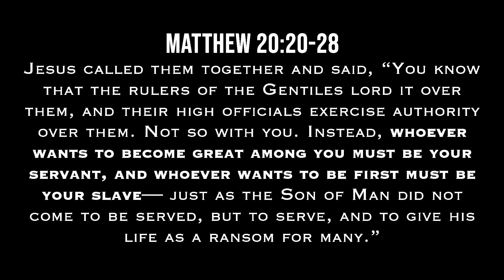2020 Point Guard Academy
At this year's ABA Point Guard Academy athletes learned the skills and attributes of a great point guard.